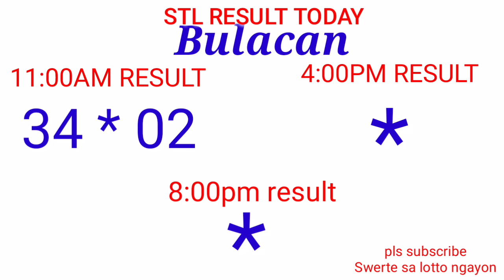STL - BULACAN,PAMPANGA,ANGELES CITY November 29, 2021 1ST DRAW RESULT